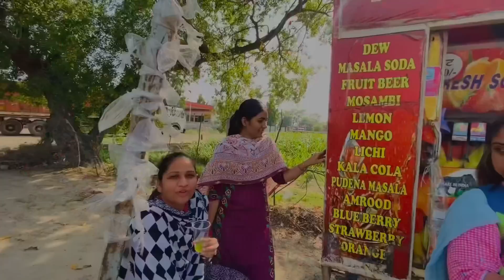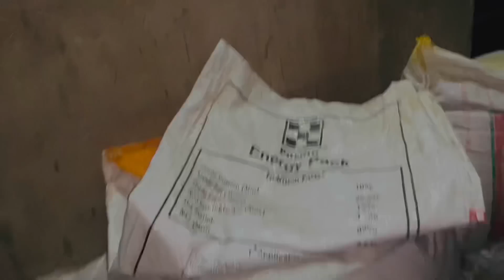Nuh Dia Hi Jimevaria Hundia Saria Bas ll Sade Ghar Da Haal Sade Bina ll